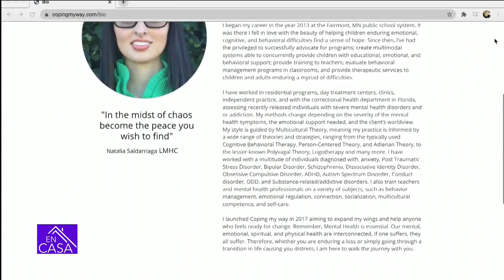Sigue estos tips para cumplir todas tus metas este 2021 | Telemundo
La psicoterapeuta Natalia Saldarriaga comparte algunas estrategias que puedes aplicar para que este año realmente cumplas tus metas.